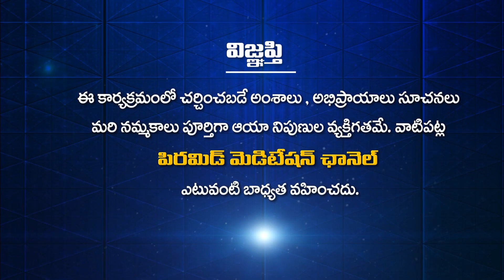PDMY D2 రామ రామ రామ ఉయ్యాల్లో పాట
🛰🛰🛰 ఈ కేబుల్ ఆపరేటర్లలో TVలో "PMC తెలుగు" చూడండి:
📺 Airtel DTH: 945
📺 Gio TV: 1115
📺 APFiber: 36
📺 Act Vizag: 78
📺 Act Nellore: 89
📺 BCN: 75
📺 TCN: 85
📺 City Cabel Network: 97
📺 SSC Digital Network: 95
📺 RAM Netcam: 199
📺 Yuvaraj Digial Network: 17
📺 Mahesh Network: 53
📺 My Digital Network: 44
📺 CPC Digital Network: 444
📺 Uddanam Grameena Cable: 52
📺 SR Digital: 24
📺 GK Digital: 34
📺 NXT Digital Network: 130